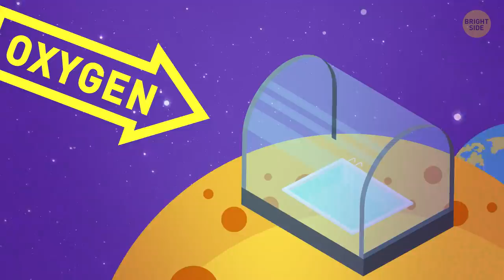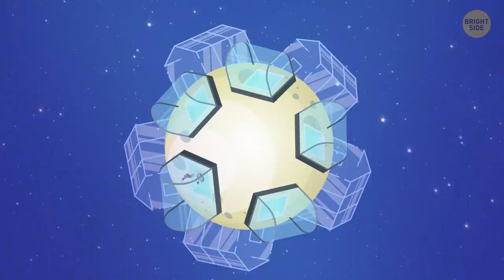What If You Could Swim on the Moon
If there was a swimming pool on the Moon, could a person swim in it? Think about it! We’ve sent satellites beyond our solar system. We’ve walked on the moon, and we’ll soon do the same on Mars. But we’ve missed one more important task, and it’ll take a bright mind like yours to make it happen: what if we swam on the moon?

So, you decide to build the first-ever pool on the moon! Could it work? How different would lunar swimming be? You need oxygen inside, but you still want lunar gravity. Otherwise, your new idea of moon swimming will just turn into Earth swimming, and that’s not fun or fresh. And the walls must be transparent, like a giant bubble!

TIMESTAMPS:
The plan 2:01
What would it be like? 3:15
Will you leap from the water like a dolphin? 4:33
Moon gravity sure is something! 5:01
Could you run on the water? 5:32
Reverse high-diving 6:12
Why there are no sunrises and sunsets on the moon 7:38